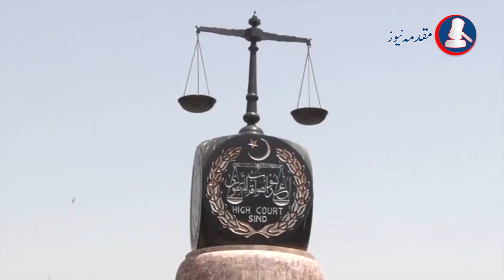Azim Khan Gabol Goth is being built near Safari Park KHI | SBCA officials are not doing any action